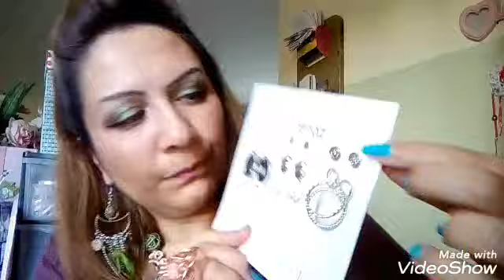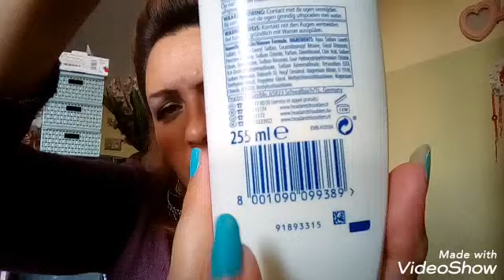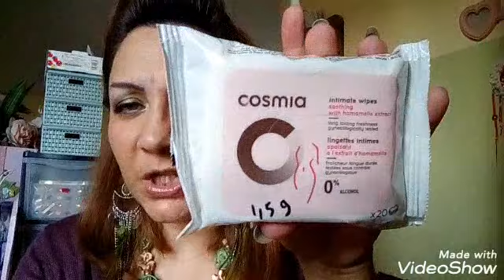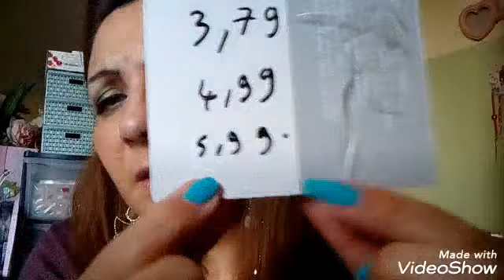✨😉Haul action réouverture ☺️+ mini Haul Auchan ✨😉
Je vous souhaite un bon visionnage à tous 😊 activé la petite 🔔 abonnés vous 🤗💋💋